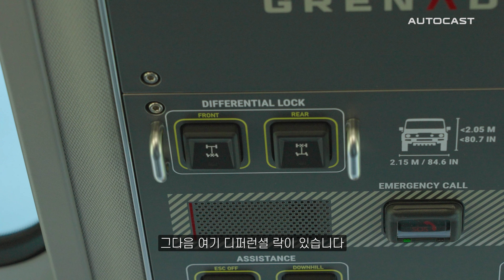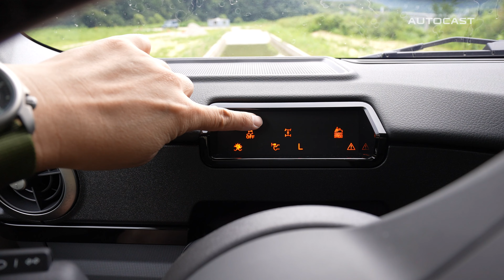석유 재벌이 만든 자동차, 1.3억 이네오스 그레나디어 온, 오프로드 시승기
이네오스의 그레나디어를 시승했습니다.
오프로드 코스와 온로드, 임도까지 모두 달려봤는데요.
정말 놀라운 성능을 보여줬습니다.

0:00 인트로
1:10 오프로드 코스
9:25 온로드
12:06 임도
14:50 엔딩

출연: 이다일